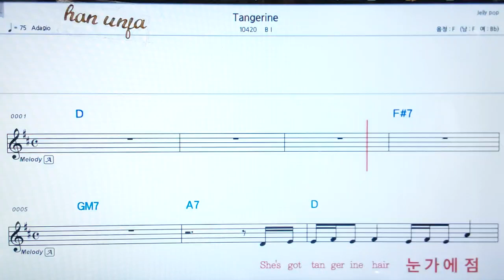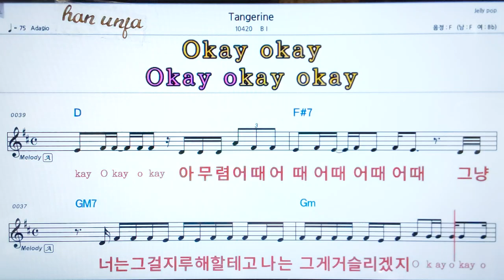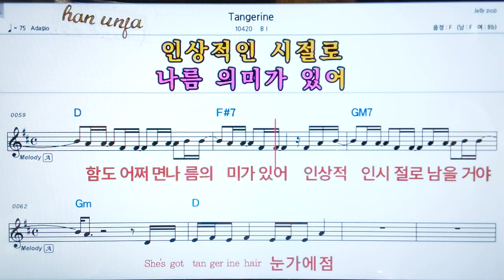💖 Tangerine/BI 👍코드,악보, 가사 ,Karaoke*카라오케 반주